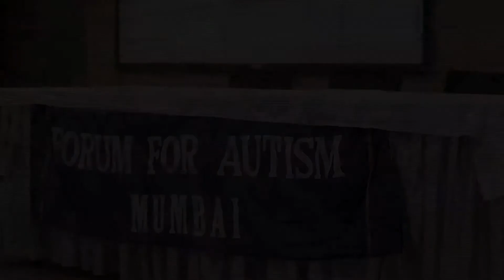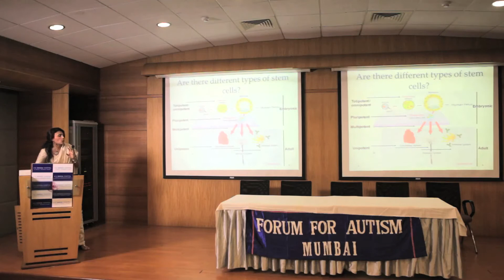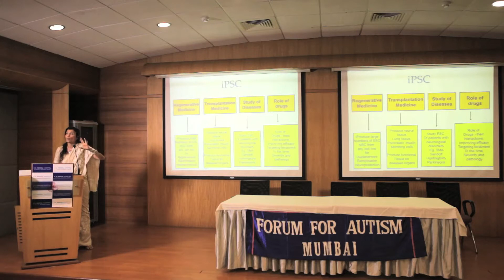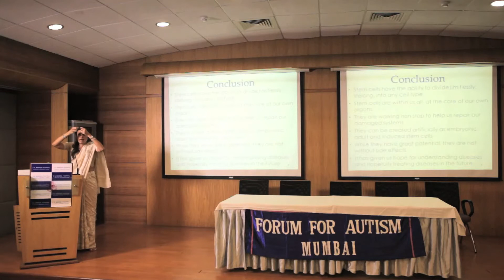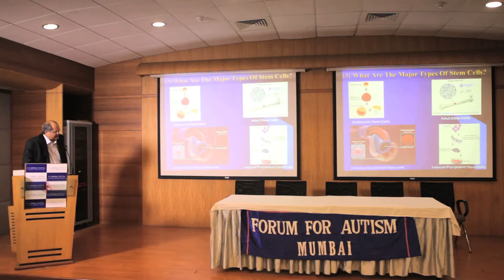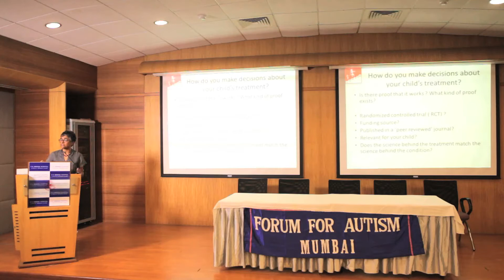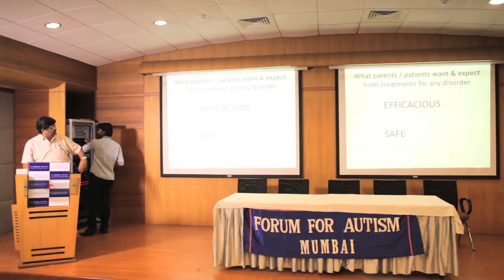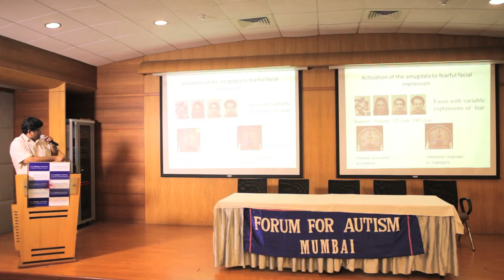FFA's panel discussion of Doctors to discuss "Stem Cell therapy as a treatment for Autism".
Forum For Autism has a wide knowledge-network of parents and professionals that is made readily available to anybody in the field of ASD, whether they are parents/caregivers of freshly diagnosed children, families that have recently moved to Mumbai, parents in search of doctors, therapists, schools or other facilities for children with ASD. Professionals and Researchers too have availed of this network from time to time.

This is a recorded session of a panel discussion of Doctors to discuss "Stem Cell therapy as a treatment for Autism".

Event Date: 1 August 2015,

Event Venue: Hinduja Hospital Auditorium, 4th Floor, Old Building, Cadell Road, Mahim, Mumbai-400 016.

The Panelist are:
1) Dr. Vrajesh Udani (Consultant Pediatric Neurologist, Hinduja Hospital),

2) Dr. Vibha Krishnamurthy (Pediatrician, Specialist in Developmental Disorders, Founder and Director of Ummeed Child Development Centre),

3) Dr.Anaita Hegde (Neurologist, Breach Candy Hospital),

4) Dr. Alok Sharma (Director at NeuroGen Brain & Spine Institute- Nerul, Consultant Neurosurgeon at Wockhardt Hospital- Mulund, Professor of Neurosurgery and H.O.D. at LTMG Hospital & LTM Medical College- Sion),

5) Dr.Hemangi Sane (Deputy Director and Head of Research & Development of Stem Cell Therapy, Consultant Physician)